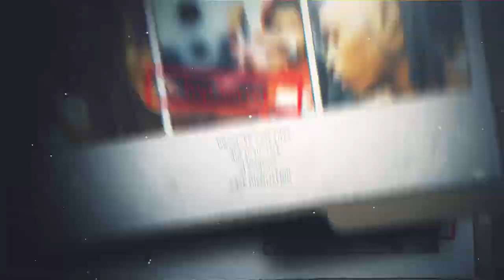XoGGrimey- $tick in my denim